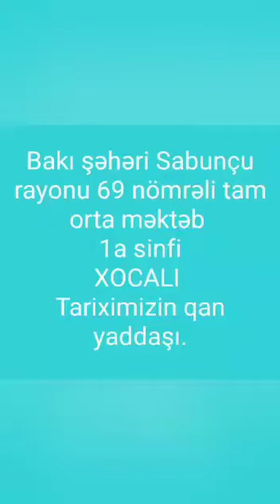1 a sinif şagirdlərinin təqdimatında Tariximizin qan yaddaşı- Xocalı.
Azərbaycan Respublikası Bakı şəhəri Sabunçu rayonu Balaxanı qəsəbəsi M.Ə Sabir 69 Nömrəli tam orta məktəbin Rəsmi YouTube Kanalı. Kanala yerləşdirilen bütün video məzmunlar 69 Nömrəli tam orta məktəbə aiddir.